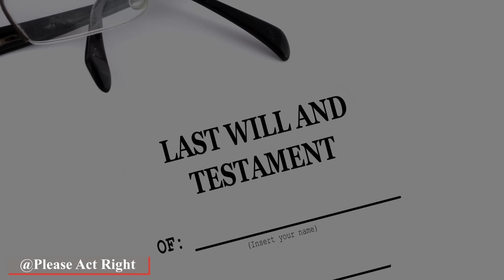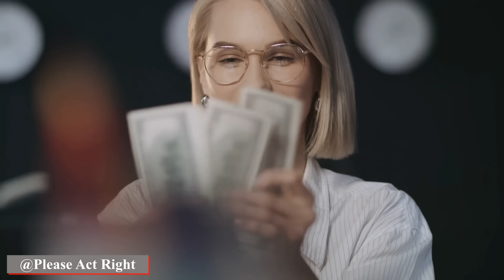Dr Umar Has Lost His Mind-Calls 304 A Queen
Dr Umar has finally lost his mind. He says men who are able to lead should stay with a woman who can't allow a man to lead. Then he calls a 304 rapper who makes the worse so-called music and horrible taste-less videos  a queen. The so-called rapper has to be the biggest embarrassment to black people.